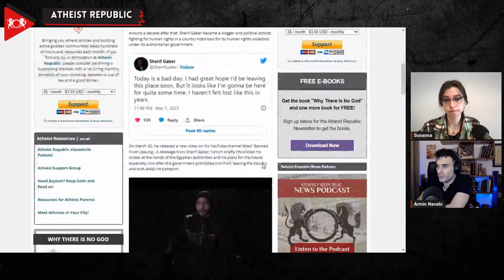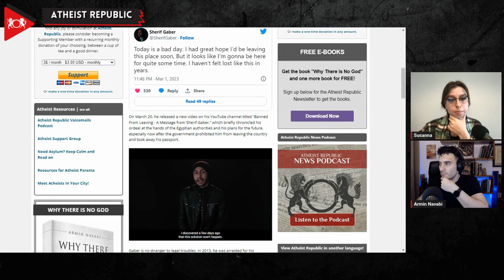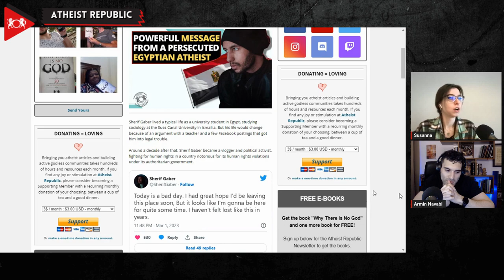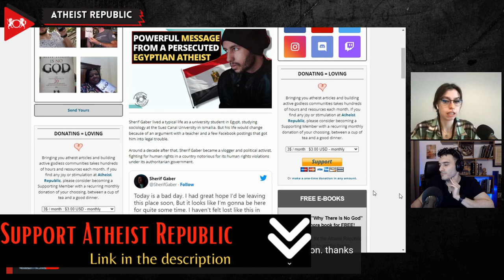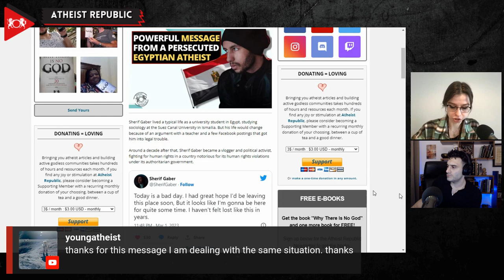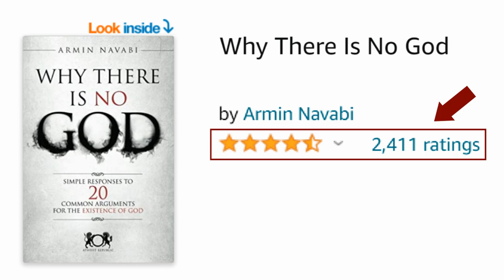Powerful Message From A Persecuted Egyptian Atheist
Sherif Gaber is one of Egypt's most famous critics of religion, and perhaps the most famous persecuted Ex-Muslim atheist. Gaber's troubles with the government began when he was arrested in 2013 for his Facebook posts critical of the government and religion, leading to a year in prison. He has since gained a large following on YouTube for his critiques of religion, despite being in hiding since his second arrest in 2018. The Egyptian government prohibited him from leaving the country and took away his passport, forcing him to share his story of surviving while on the run in a powerful new video titled "Banned From Leaving - A Message from Sherif Gaber." In the video Sherif shares insight into his internal experience of sadnesses and frustration with his situation: “I see my life passing before my eyes. One year and then another, without being able to do what I want. Or experience life. Or see the things that I want to see. I'm not happy. Because I'm living in an environment that stole and is still stealing the days of my life. And I can't do anything to prevent that.” He also stated that “The second reason behind this video is a message to those who think about giving up on their lives because I don't think there's a better time to say these words. Because I am not saying it from a place of comfort. I'm speaking to you from hell itself. So my words are honest. I want you to notice the position I am in. I am now facing the most difficult problem of my life. However, I will not give up. Because life, no matter how hard it is, is worth living.” By the end of his video, Gaber said that he wouldn't upload any videos on YouTube until he had left Egypt. Still, he reassured his followers by saying he'll continue to update them through his social media accounts.

Source:
Location: Egypt